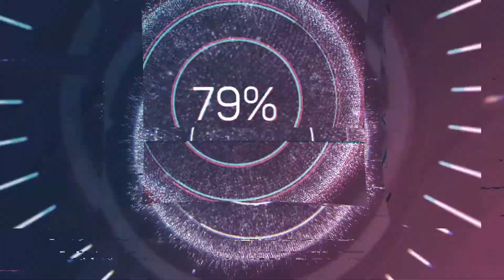Drawing Batman With A Guest